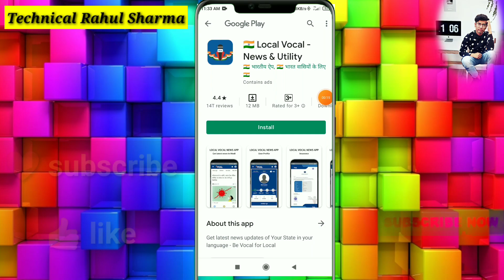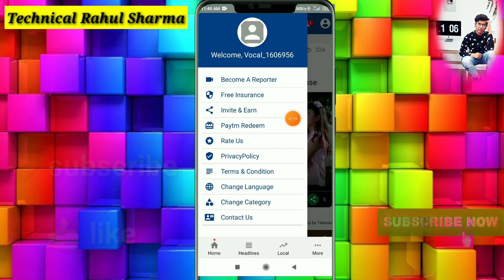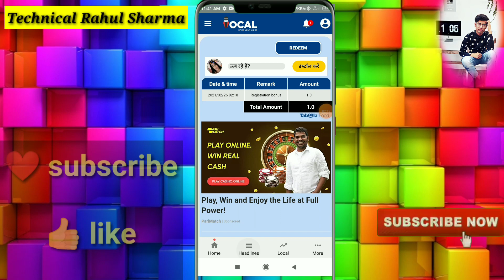Minimum Redeem ₹30rupees Paytm Cash/ best Earning App 2021 earn money online/ best new Earning 2021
App lik

Download LocalVocal, get insurance of ₹5,00,000 with New India Insurance company. Also get referral bonus of ₹5.
**Only for limited time period.

1. paytm new offer
 2. paytm new offers today
3. paytm new offer today 2021
4. paytm new offer 2020
5. paytm new offer may 2021
 6. paytm new offer may 2021
 7. paytm new offer today
 9. paytm new offer add money
10. paytm new offer today
Description
Minimum Redeem ₹1 Instant Paytm Cash, best Earning App 2021 earn money online, make money online, new paytm earning appbest loot

₹1000new Earning App 2021 Today Free  paytm cash / Best  paytm  cash Earning apps 2020
2021 Best  self Earning app  Earn  Daily  Paytm  cash  without Investment new earning game app,
new earning game today,
new earning game app paytm cashnew paytm
cash earning app,new earning app,best paytm
paytm new cashback offer 2021 paytm new upi cashback offer paytm new cashback offer today

Thanks